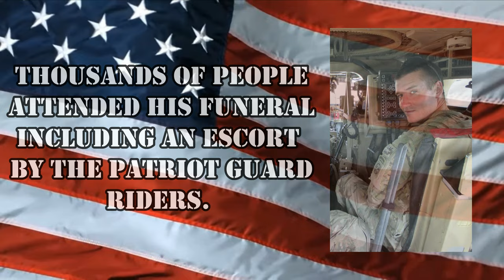Awesome RV Walkthrough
We are doing five RV Walk Throughs today in Episode 4 of Parade of RVs.

Here is how you can help us help Veterans:
3. Donate on PayPal (100% of funds through PayPal go directly to Veterans) (Scroll down to PayPal and click on the Donate button.
4.
5.
7. Watch our videos
9. Like our videos 👍
10. Share our videos

Alethea Paradis
Rich & Janice Sharp
Chris Mayers
Brett Higgins
Joyce Glover
Tim F
Gary & Diane Houk
Amy Jones
Warren Miller
Ray Foor